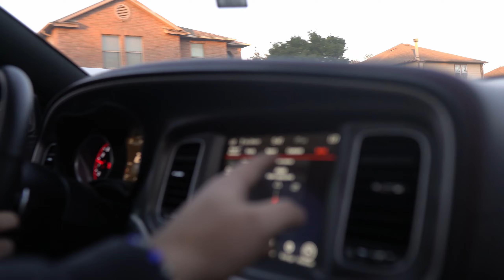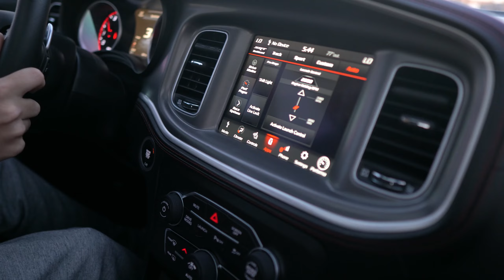TEACHING MY 16 YEAR OLD BROTHER HOW TO DRIVE IN MY WIDEBODY SCATPACK!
Ya'll been asking for my little brother to drive my 2022 Widebody Scatpack so we delivered!

1 SUB = 1 COOKIE!